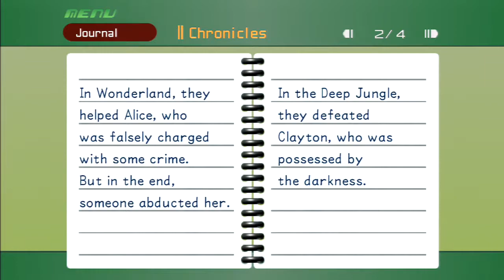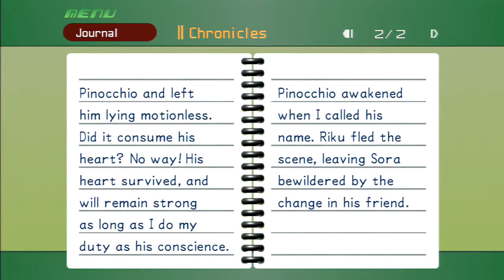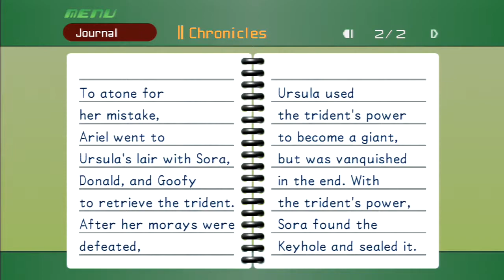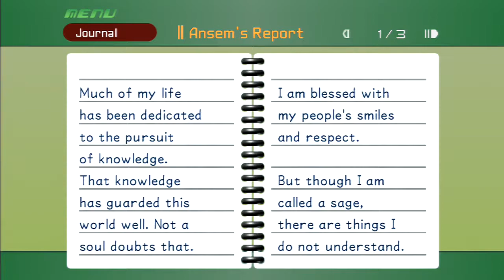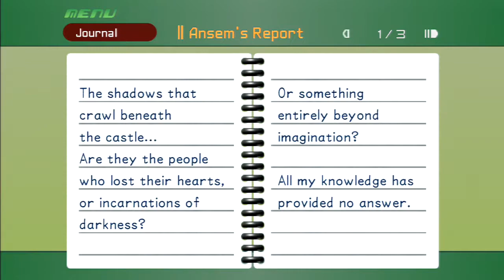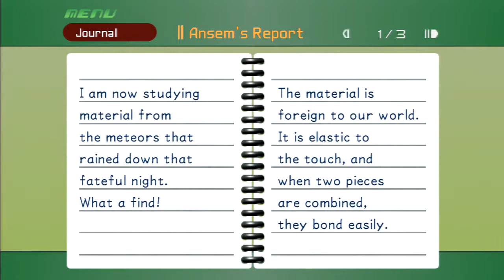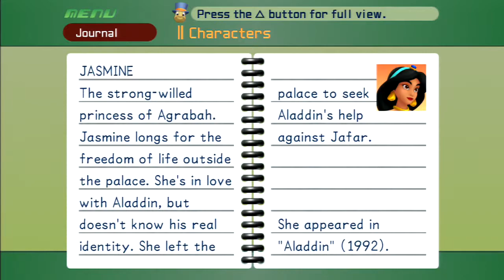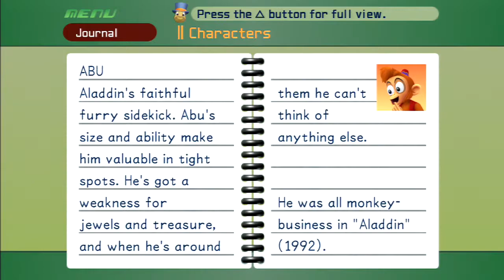Storytime, With Boscov! | Kingdom Hearts HD 1.5 Remix | Episode 80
PEACE!!